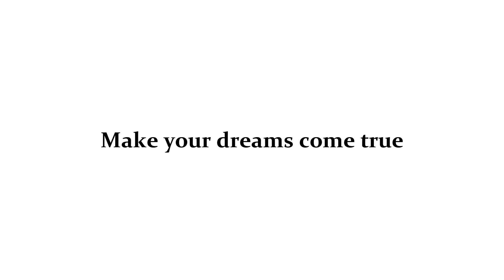Uvala Soline – Moderna vila s bazenom blizu plaže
Villa ima jedinstvenu arhitekturu koja kombinira moderni i tradicionalni dizajn i jedna je od najljepših kuća na otoku.

Pratite nas i na ostalim društvenim mrežama:
Stan Grad Ltd.
Dubasljanska 134
Malinska
CROATIA